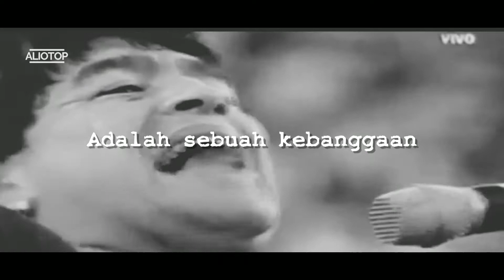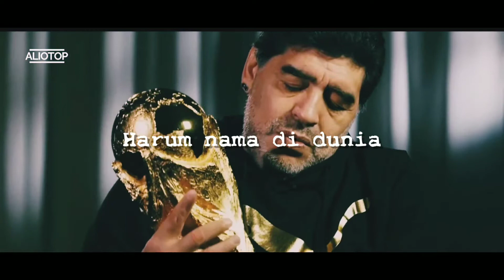Lagu ciptaan: Hymne para Legenda (untuk seluruh orang hebat yang telah melegenda)||bevpunya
untuk para orang-orang hebat yang pernah hadir di dunia ini dan menjelma menjadi legenda dengan berbagai prestasi yang dibuatnya (in memoriam)